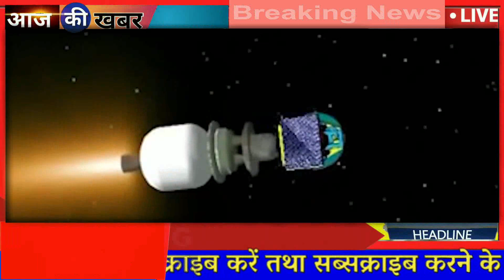chandrayan2 ISRO on moon mission get BIG SNAKE nasa modi trump latest news jexa pragyan vikram lates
chandrayan2 ISRO on moon mission search water nasa modi trump latest news jexa pragyan vikram latest
THE ORIGINAL VIKRAM LANDER

Space missions are expected to fail which must not deter the scientific community in India that saw the Vikram lander not making it to the lunar surface from attempting again, as this is the business out there, Tom Soderstrom, Chief Innovation and Technology Officer at NASA JPL (Jet Propulsion Laboratory), has stressed. The debris of the crashed Vikram lander on the lunar surface has been located though there is a sort of discrepancies in who located it first.

Chandrayaan-2 mission is a highly complex mission, which represents a significant technological leap compared to the previous missions of ISRO, which brought together an Orbiter, Lander and Rover with the goal of exploring south pole of the Moon. This is a unique mission which aims at studying not just one area of the Moon but all the areas combining the exosphere, the surface as well as the sub-surface of the moon in a single mission.
The Moon is the closest cosmic body at which space discovery can be attempted and documented. It is also a promising test bed to demonstrate technologies required for deep-space missions. Chandrayan-2 aims for enhancing our understanding of the Moon, stimulate the advancement of technology, promote global alliances and inspire a future generation of explorers and scientists.

 NASA or the Indian Space Research Organisation (ISRO).We're very much interested in Jupiter's moon Europa that has liquid water under its icy surface and from time to time erupts in huge geysers. There may be microbial life there. So we're going to go to Europa," said Soderstrom.
Moon provides the best linkage to Earth’s early history. It offers an undisturbed historical record of the inner Solar system environment. Though there are a few mature models, further explanations were needed to understand the origin of the Moon. Extensive mapping of lunar surface to study variations in lunar surface were essential to trace back the origin and evolution of the Moon. Evidence for water molecules discovered by Chandrayan-1, required further studies on the extent of water molecule distribution on the surface, below the surface and in the tenous lunar exosphere to address the origin of water on Moon.

The Lunar South pole is especially interesting because of the lunar surface area that remains in shadow is much larger than that at the North Pole. There could be a possibility of presence of water in permanently shadowed areas around it. In addition, South Pole region has craters that are cold traps and contain a fossil record of the early Solar System.

Chandrayaan-2’s Rover was a 6-wheeled robotic vehicle named as Pragyan, which translates to 'wisdom' in Sanskrit.
Chandrayaan 2 Orbiter is capable of communicating with Indian Deep Space Network (IDSN) at Byalalu as well as the Vikram Lander. The precise launch and mission management has ensured a mission life of almost seven years instead of the planned one year

In November, the US space agency said that an international research team led out of NASA's Goddard Space Flight Center in Greenbelt, Maryland, has detected water vapour for the first time above Europa's surface.

Before the recent water vapour detection, there have been many tantalising findings on Europa.
The spacecraft was launched on its mission to the Moon from the second launch pad at the Satish Dhawan Space Centre in Andhra Pradesh on 22 July 2019 at 2.43 p.m. IST ( 09:13  UTC) by a GSLV Mark III M1. The craft reached the Moon's orbit on 20 August 2019 and began orbital positioning manoeuvres for the landing of the Vikram lander. The lander and the rover were scheduled to land on the near side of the Moon, in the south polar region at a latitude of about 70° south on 6 September 2019 and conduct scientific experiments for one lunar day, which approximates to two Earth weeks. A successful soft landing would have made India the fourth country after the Soviet Union, United States and China to do so.

However, the lander deviated from its intended trajectory while attempting to land on 6 September 2019 which caused a 'hard landing'. According to a failure analysis report submitted to ISRO, the crash was caused by a software glitch. ISRO may re-attempt a landing by the second quarter of 2021 with Chandrayaan-3.

The big takeaway from the Chandrayaan-2 mission is that space probes are bound to fail and none other than NASA knows it better.

CHANDRAYAN 2, Chandrayan2, Chandraya2, lander vikram, rover pragyan, chandryan rover, chandrayan2 lander, orbitor, signal, nasa chandrayan, isro chandrayan3,